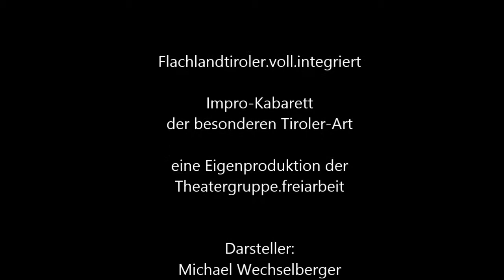Trailer Flachlandtiroler.voll.integriert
Der Flachlandtiroler. Seit vielen Jahren hat er bereits in Tirol Einzug gehalten. Seine Herkunft lässt sich nicht genau festlegen. Jedoch ist eines sicher: Er will in Tirol Fuß fassen und sich unter die Einheimischen mischen. Dabei verwendet er verschiedene Strategien, die schon im alten Germanien bekannt waren. Nur selten gelingt ihm die vollkommene Integration. Wie es gelingen kann? Sehen sie selbst...